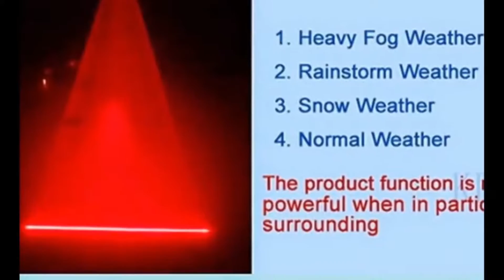Anti Collision Rear-end Laser